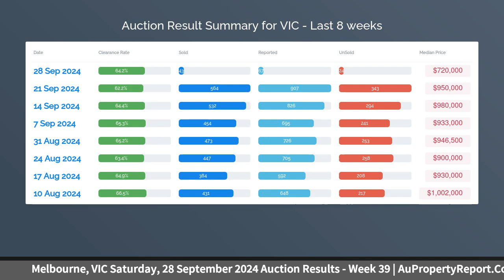Melbourne, VIC Saturday, 28 September 2024 Auction Results - Week 39 | AuPropertyReport.Com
Melbourne, VIC Saturday, 28 September 2024 Auction Results - Week 39